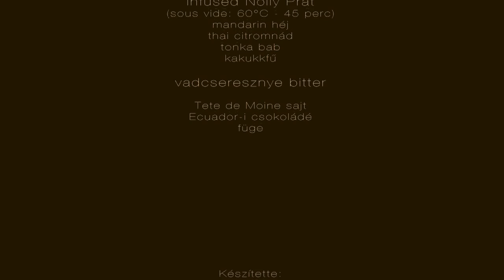Goral Vodka - Florence Red Martini - Barta Tamás (Minyon Bar)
Barta Tamás Goral vodka Master verseny itala.

Florence Red Martini

Goral vodka
Campari
Nolly Prat mandarin héjjal, thai citromnáddal, tonkababbal és kakukkfűvel, vákumban főzve alacsony hőmérsékleten, rövid ideig
Házi készítésű vadcseresznye bitter

A kész ital fügével, ecuadori csokoládéval és tete de moine sajttal lett szervírozva.

Köszönet a segítségért:
Minyon bár, Nagy Zoltán - Boutiq' Bár, Orosz Ákos - Boutiq' Bár, Kassai Gábor - Pesti Disznó, Budai Balázs, Los Péter